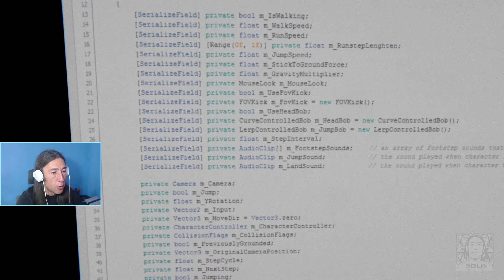Follia Dear Father #3 - Carreras en la oscuridad - 4k Gameplay Español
Gameplay completo 4k en español de Follia Dear Father un nuevo juego de terror en steam, con claras influencias de clásicos del género como Resident Evil, y algunas más recientes como Amnesia u Outlast.